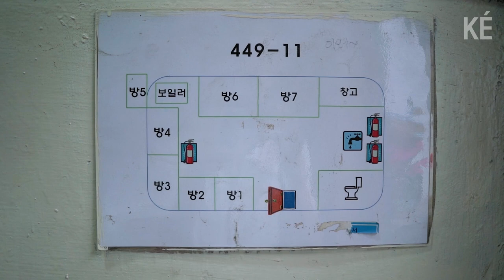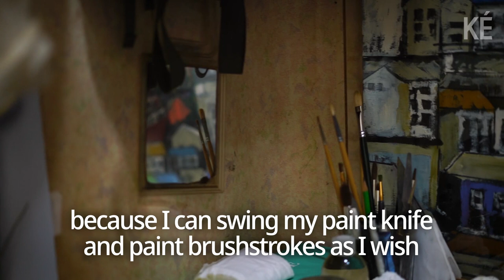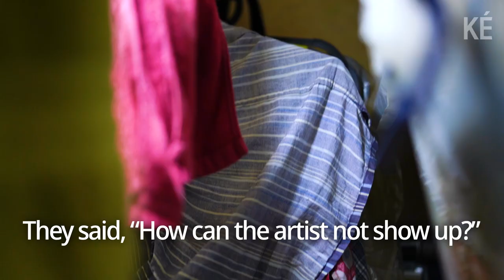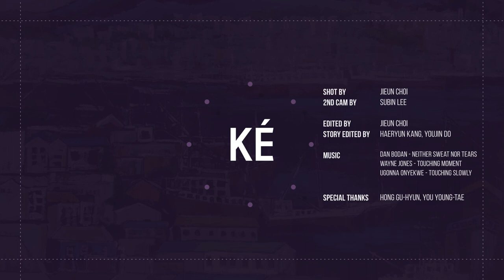Painting the World in Two Square Meters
66-year-old Hong Gu-hyeon lives in a room smaller than two square meters in Seoul. He paints mountains and oceans and dreams of creating an artwork big enough to cover the wall of a building.